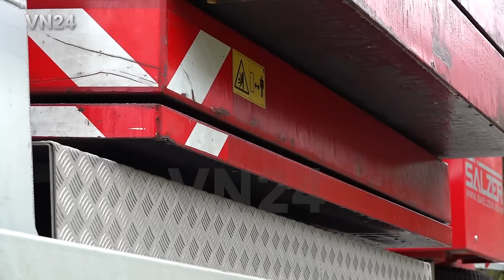22.01.2024 - VN24 - Das Navi sagte: nimm diesen Weg... Bergung nur mit Kran möglich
VN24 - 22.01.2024 - Dortmund-Syburg / Deutschland - Der voll beladene 40-Tonnen Sattelzug schlängelte ich schon eine ganze Weile durch das Waldgebiet, weil das Navigationsgerät dem Fahrer diese Route vorschlug. An einer engen Abbiegung war dann nicht mehr der Platz vorhanden und die Räder des Anhängers bohrten sich neben der Straße in den unbefestigten Untergrund. So wurde der gesamte Sattelzug nur noch von einer Leitplanke vor dem weiteren Absturz bewahrt. Ein Großer Mobilkran musste den Anhänger um die Kurve heben...

Jegliche Veröffentlichung des Bildmaterials ist honorarpflichtig, das Teilen für private, nicht kommerzielle Zwecke innerhalb der vorgesehenen Funktionen der Plattform ist erlaubt. FR12